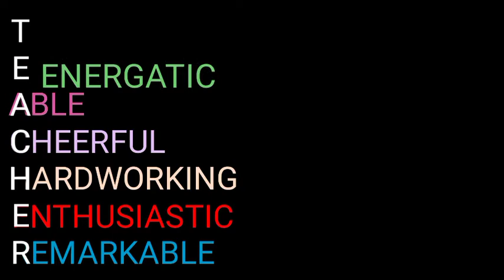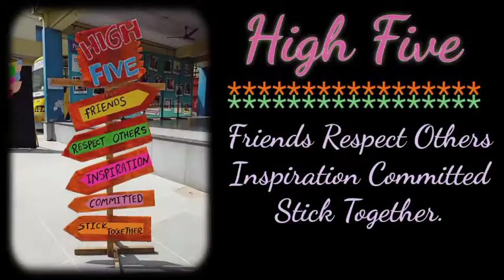TEACHERS DAY CELEBRATION